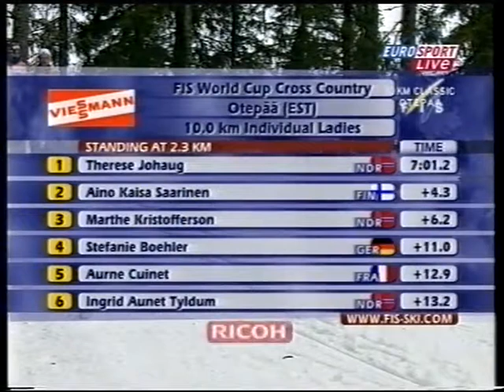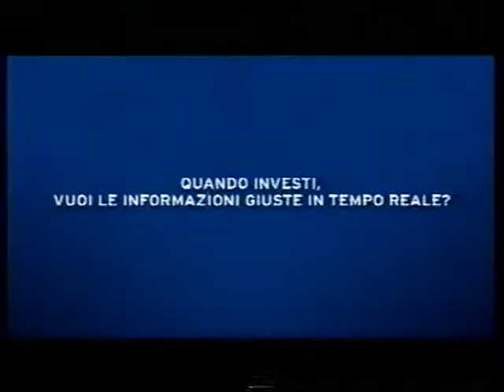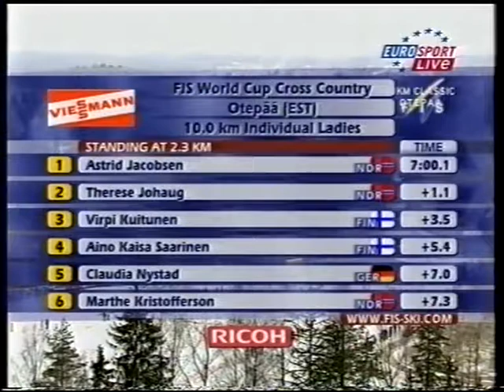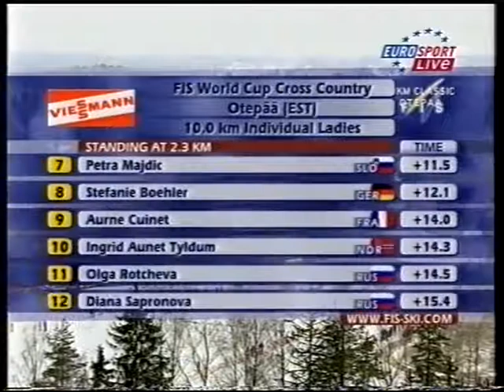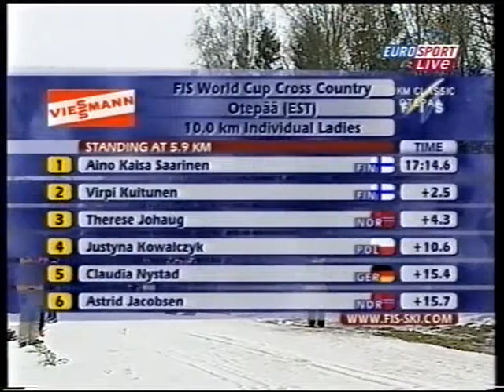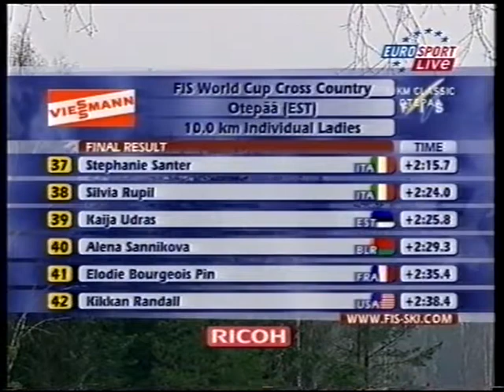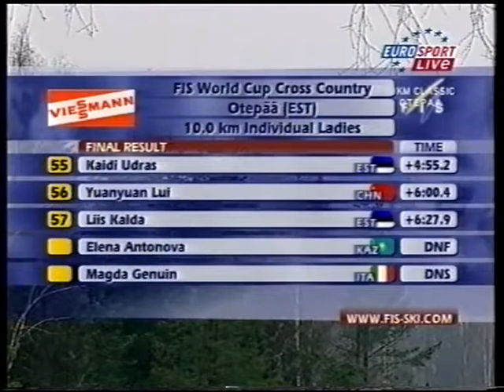2007/08 fondo 10 km tc donne Otepaa - Kuitunen, Saarinen, Johaug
1)Kuitunen
2)Saarinen a 9,3
3)Johaug a 17,6
4)Kuenzel a 19
5)Kowalczyk a 28
6)Roponen a 37,2
7)Bjoergen a 39,9
8)Majdic a 41,4
9)Tyldum a 41,9
10)Muerer Stemland a 49,7